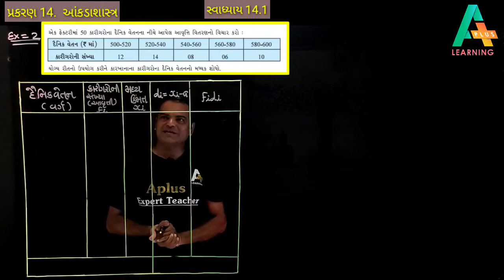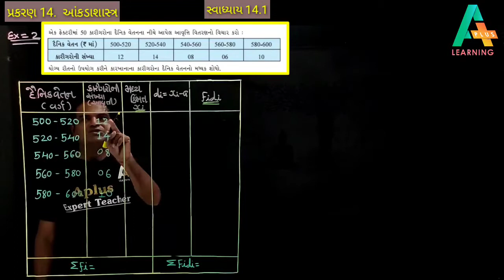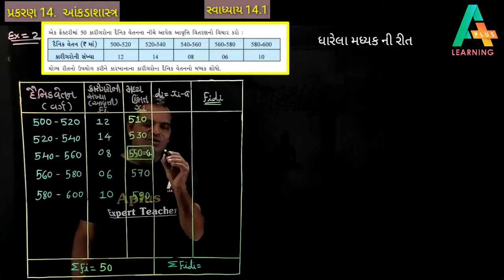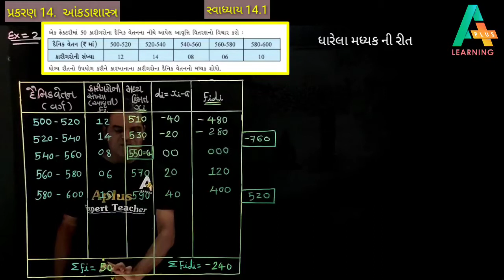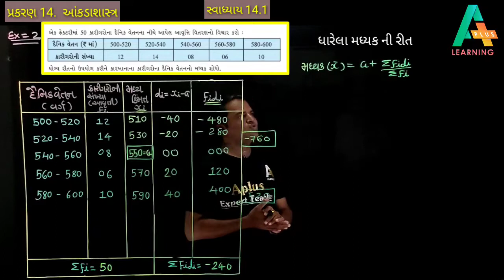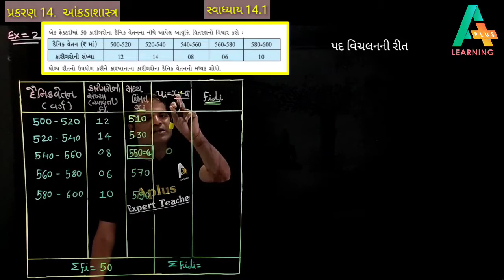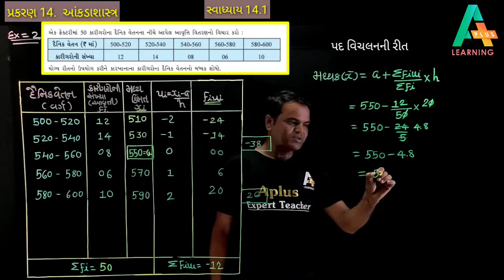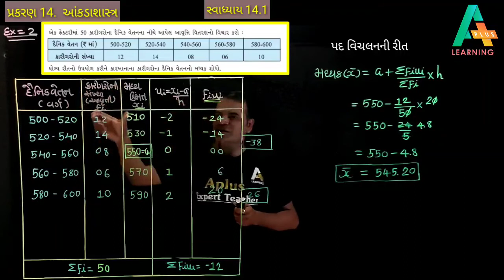Std 10 maths chapter 14 આંકડાશાસ્ત્ર સ્વા 14.1 દા.2| Aplus learning app|std 10 maths gseb chap 14